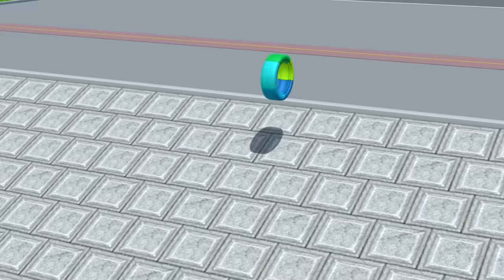Tayo S3 EP25 l When buses float on the river l Somebody help us l Tayo Episode Club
Tayo and Rogi are playing by the riverside and uh-oh, they got themselves into some trouble. So they asked Bongbong for help, but Bongbong forgot about them. What's going to happen to Tayo and Rogi?

Tayo and Rogi are playing pass-a-tire by the riverside park and they get into an argument. As both of them get angry at one another, they keep throwing the tire at each other and eventually the tire drops into the river. They go to the floating platform to fetch the tire and in fact, the two drifts down the river as the tide waves. Tayo and Rogi panic and call Bongbong for help when he passes by. However, it seems like Bongbong has forgotten about them!

Do you only want to watch Tayo episodes in English?